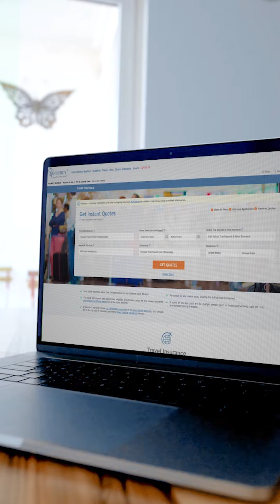Maldives Travel Insurance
Situated in the Indian Ocean, the idyllic Maldives has emerged as an unspoiled tourist hotspot. If you’re looking to relax and unwind in a tropical paradise, there’s no better place than this.

The only thing that can spoil your vacation is an unexpected mishap.
All international visitors to the Maldives should purchase travel medical insurance. It can help you pay for necessary medical care outside of your home country, including expensive emergency medical evacuation.

Vacationers from the USA can consider travel insurance. It can cover you before you travel with trip cancellation protection, and after you embark with emergency medical coverage, travel delay coverage, and more.

You deserve a stress-free getaway to the Maldives. Protect yourself and preserve your peace of mind with travel medical insurance or travel insurance.